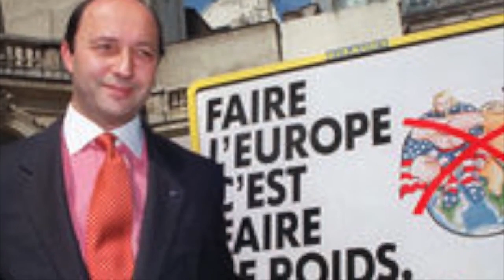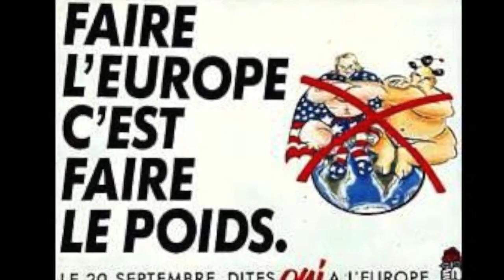LE SCANDALE DU SIECLE !...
lien vers la conférence